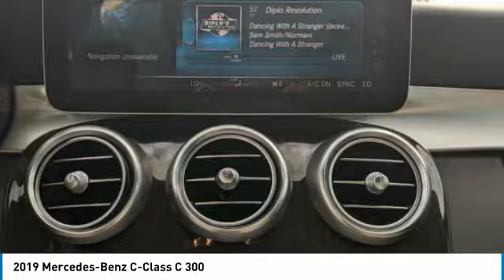2019 Mercedes-Benz C-Class M6863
2019 Mercedes-Benz C-Class C 300

White 2019 Mercedes-Benz C-Class C 300 LOCATED AT SANSING B M W 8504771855 RWD 9-Speed Automatic 2.0L I4 Turbocharged NON-SMOKER, LOCAL TRADE, When was the last time you smiled as you turned the ignition key? Feel it again with this good-look.Recent Arrival! 23/34 City/Highway MPGAwards:* JD Power Automotive Performance, Execution and Layout (APEAL) Study4-way Power Driver's Lumbar Support, 4-Wheel Disc Brakes, 5 Speakers, ABS brakes, Air Conditioning, Alloy wheels, AM/FM radio, Android Auto, Anti-whiplash front head restraints, Apple CarPlay, Apple CarPlay/Android Auto, Auto tilt-away steering wheel, Auto-dimming door mirrors, Auto-dimming Rear-View mirror, Automatic temperature control, Bodyside moldings, Brake assist, Bumpers: body-color, Child-Seat-Sensing Airbag, Compass, Delay-off headlights, Driver door bin, Driver vanity mirror, Dual front impact airbags, Dual front side impact airbags, Electronic Stability Control, Emergency communication system, Exterior Parking Camera Rear, Four wheel independent suspension, Front anti-roll bar, Front Bucket Seats, Front Center Armrest, Front dual zone A/C, Front reading lights, Fully automatic headlights, Garage door transmitter: Homelink, Genuine wood console insert, Genuine wood dashboard insert, Genuine wood door panel insert, HD Radio, Head restraints memory, Heated door mirrors, Illuminated entry, Knee airbag, Low tire pressure warning, MB-Tex Upholstery, Memory seat, Occupant sensing airbag, Outside temperature display, Overhead airbag, Overhead console, Panic alarm, Passenger door bin, Passenger vanity mirror, Power adjustable front head restraints, Power door mirrors, Power driver seat, Power Front Seats w/Driver Memory, Power moonroof, Power passenger seat, Power steering, Power windows, Radio data system, Radio: Audio 20, Rain sensing wipers, Rear anti-roll bar, Rear fog lights, Rear reading lights, Rear seat center armrest, Rear side impact airbag, Rear window defroster, Remote keyless entry, Security system, Speed control, Speed-sensing steering, Split folding rear seat, Steering wheel memory, Steering wheel mounted audio controls, Tachometer, Telescoping steering wheel, Tilt steering wheel, Traction control, Trip computer, Turn signal indicator mirrors, Variably intermittent wipers, Weather band radio, and Wheels: 17 Twin 5-Spoke.